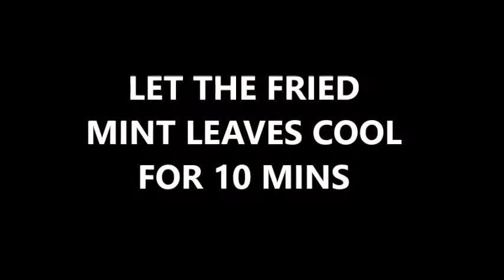Mint Chutney | Pudina Chutney Recipe | Chutney Recipes| పుదీనా పచ్చడి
Mint chutney or Pudina Chutney is a popular South Indian chutney/Pickle made with fresh mint leaves, green & red chilies, garlic cloves and cumin. You can serve this Mint chutney along with Rice. Adding ghee to this combination of Rice & Pudina chutney will enhance the taste and you will love the taste.

Well, today I am gonna show you a step by step simple procees on how to make Pudina Chutney or Mint Chutney recipe for Rice?

Step 1: Fry Red chillies & Green chillies and keep them aside
Step 2: Fry Fresh mint leaves for 5 mins
Step 3: Grind the fried mint leaves or pudina leaves along with the fried red chillies
Step 4: popu/talimpu where you will have to pop bengal grams, uard dal, mustard seeds & curry leaves in oil. Transfer this Popu/Talimpu to the chutney paste.

I have uploaded many other CHutney recipes onto my youtube channel. Please have a look at those chutneys too: